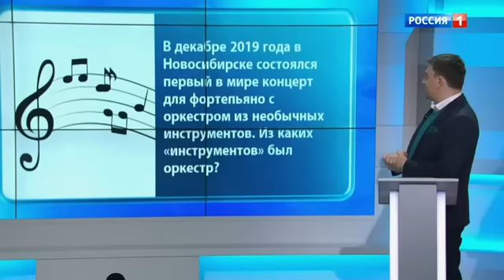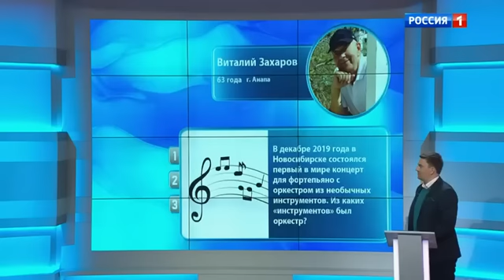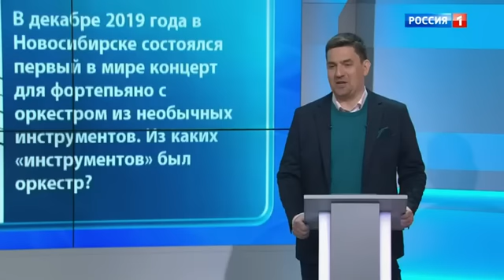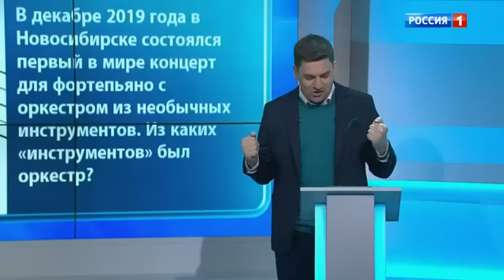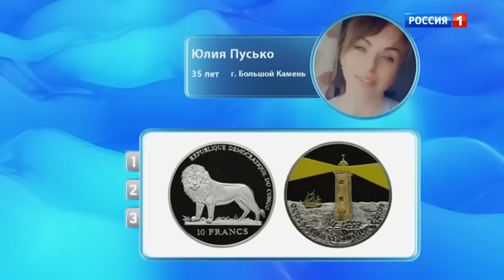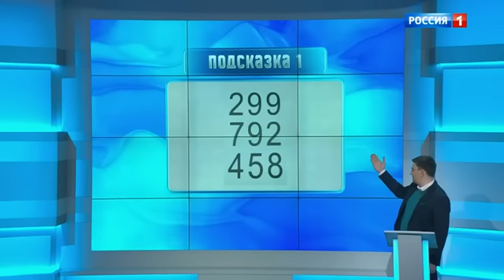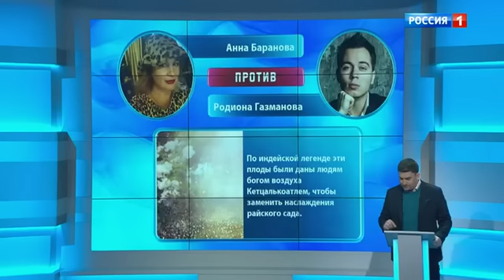Пятеро на одного (11.02.2023)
Евгений Папунаишвили, Родион Газманов, Андрей Ургант, Евгений Рыбов, Александр Пушной